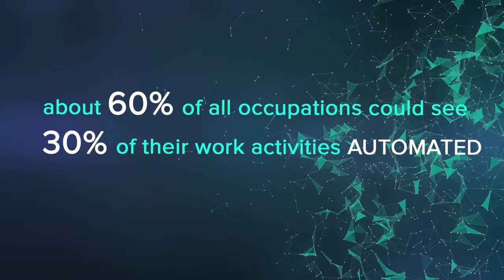The Future of Work Is No Work